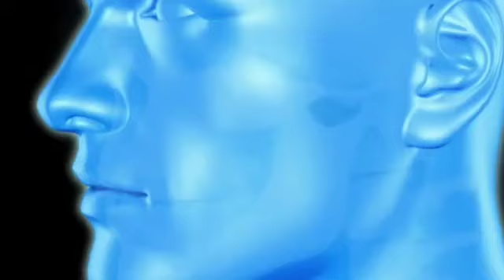UKIONA DALILI HIZI JUA UNANGUVU ZA KIROHO NDANI YAKO KULIKO WATU WENGINE